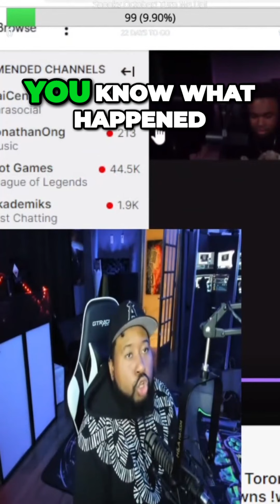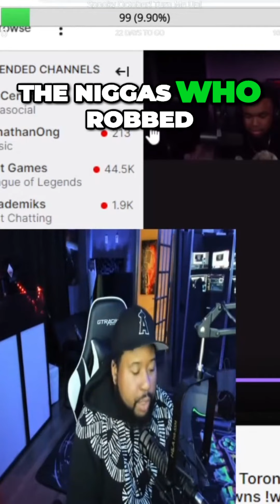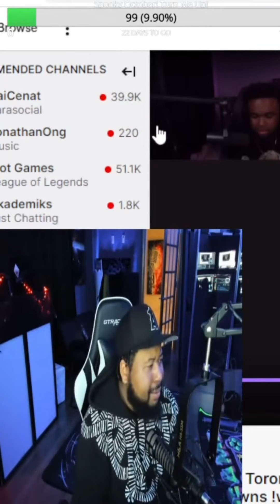Akademiks Issues Stern Warning to Streamers After Annoying TV Incident! 😮🚔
Safety first, not just a saying but a necessity! DJ Akademiks implores streamers to prioritize their safety, issuing a stark warning in light of the recent incident involving Annoying TV in Toronto. Is the perception of toughness worth the real-world risks involved in IRL streaming? Akademiks firmly states: opting out of security or avoiding police intervention isn’t a wise move. It's a crucial reminder of the tangible dangers that lurk when live-streaming, especially in unpredictable public environments. 🚨🎥